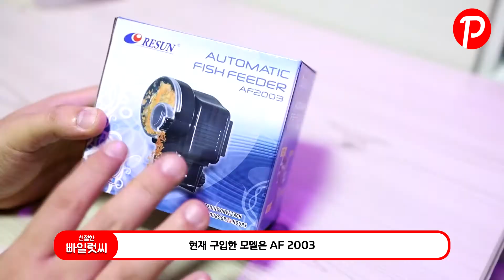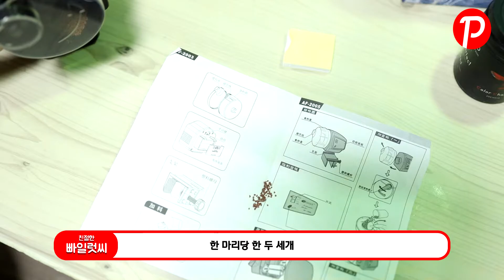구피 어항 자동 먹이 급여기 너무 편해 (feat 사료 용량 조절 하는법)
하루에 2번씩 생각 날 떄마다 주곤 합니다.
또한 지방 며칠 여행이나 일 때문에 다녀올 때면 구피 사료를 줄 방법이 없어
결국 자동 먹기 급여기를 주문 했는데 가장 저렴한 제품으로 12시간 / 24시간 2번
제공하는 기능만 갖추고 있는 제품입니다.